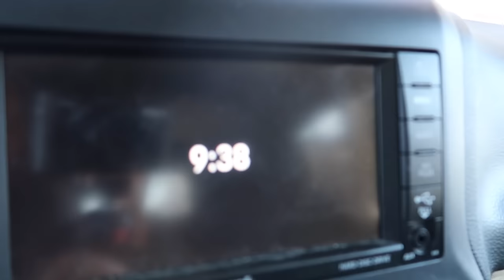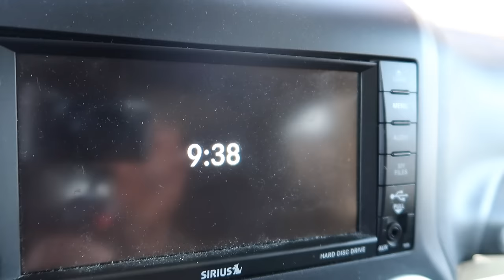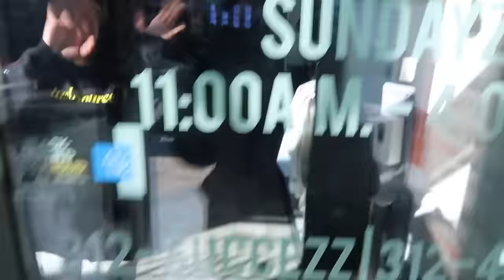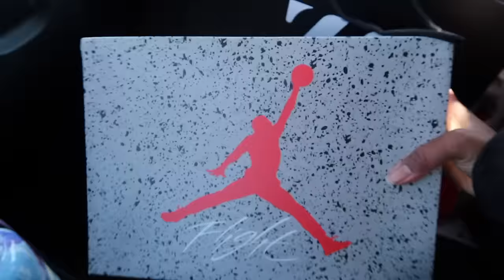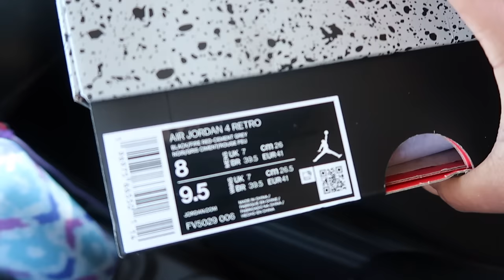ON A MISSION FOR THE AIR JORDAN 4 "BRED REIMAGINED" RELEASE!!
Main Instrumental:
NAMELESS - On Ice (produced by NAMELESS)

Royalty!!!